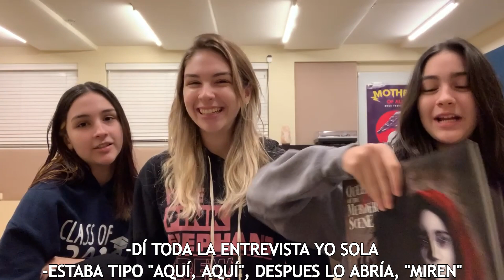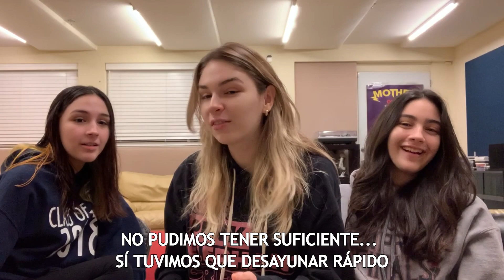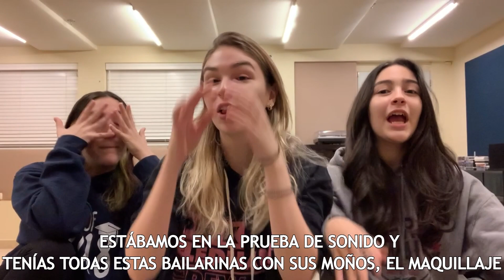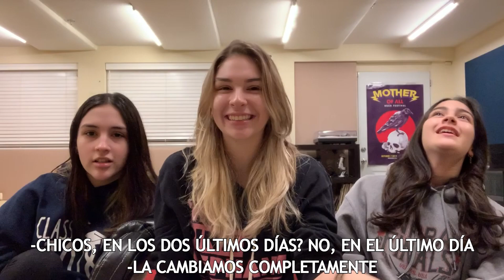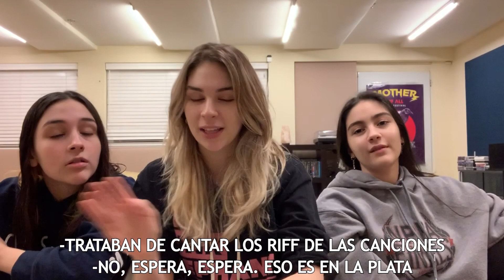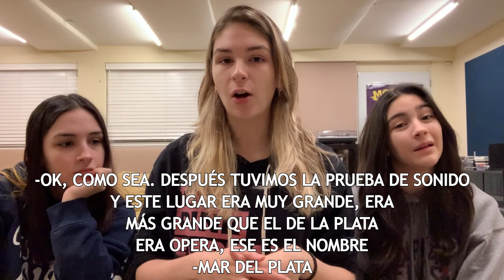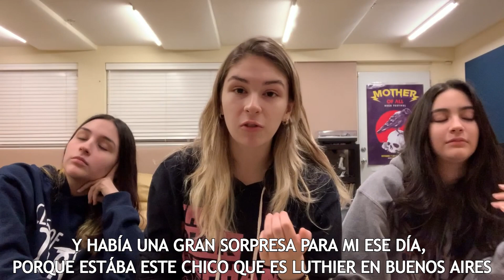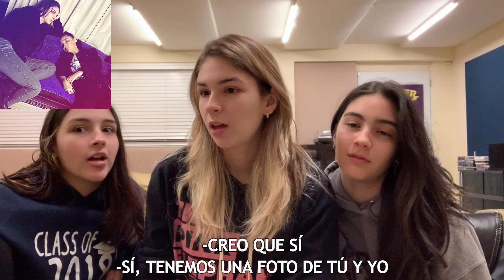The Warning - ARGENTINA VLOG PARTE 1 (SUBTITULADO)